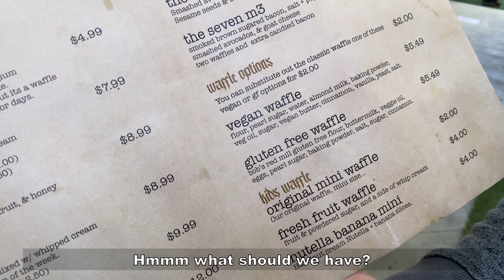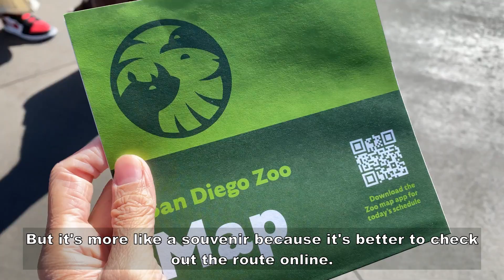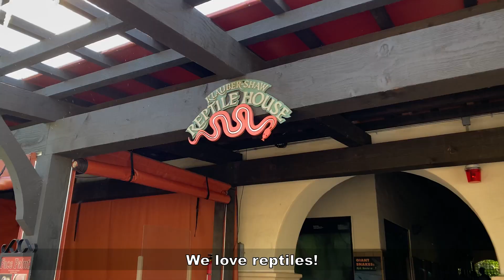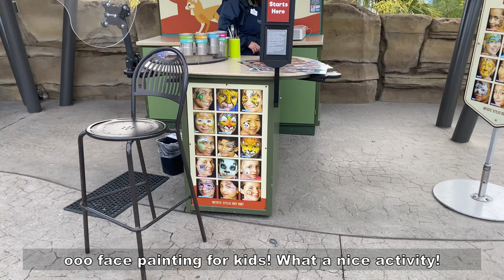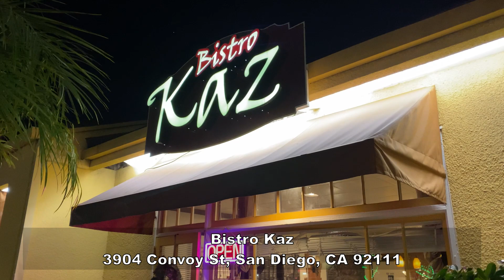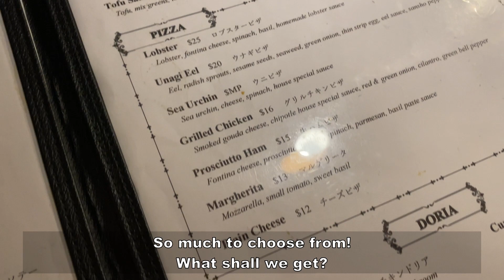3D2N in San Diego - Where to eat & what to do! Check out the zoo with us!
Had a 3D2N staycation in San Diego and we had so much fun and loved the food we tried there! Join us in exploring the famous San Diego Zoo too!

Places mentioned:
Atypical Waffle Company
3519 30th St, San Diego, CA 92104, United States

Bistro Kaz
3904 Convoy St, San Diego, CA 92111, United States

Chapters:
0:00 - Beginning / Introduction
0:29 - Breakfast at Atypical
2:32 - San Diego Zoo
6:56 - Dinner at Bistro Kaz

Pineapple and PetCorn love to eat and love to share with you what we eat! Whether it’s local Asian food, hawker food, street food, fast food, western food, desserts, pastries, snacks, we love to eat them all. We also hope we can hear more from you! Do drop a comment to give us more places to check out and eat at! We’re excited to hear from you!